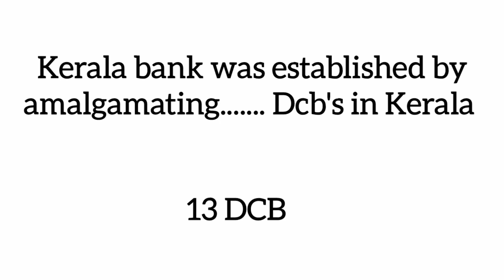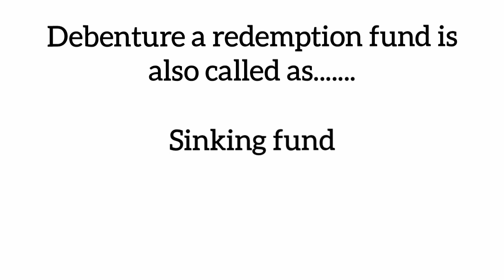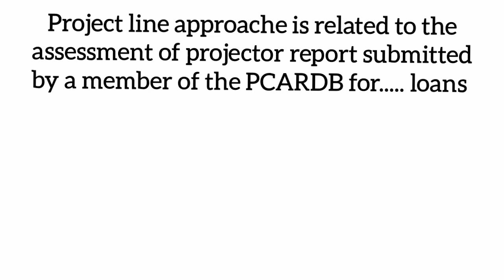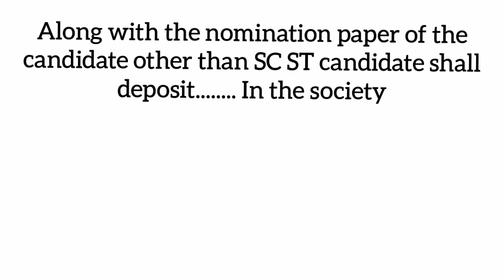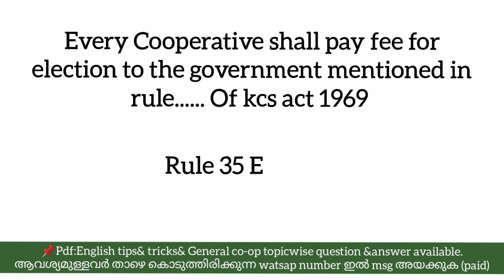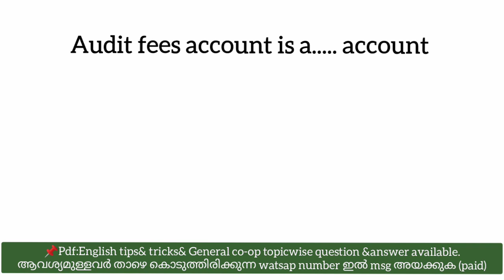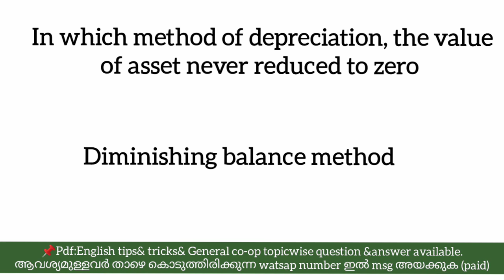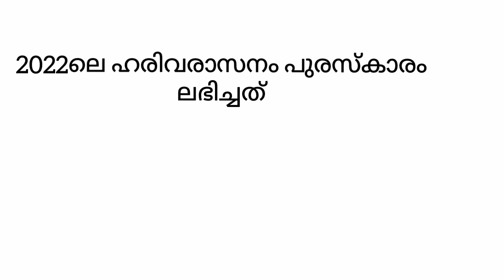Expected Questions Junior clerk Secretary exam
1.പ്രധാനപെട്ട English Tips& Tricks Pdf -Rs.35/- only available
2. General co-op topicwise question& answer pdf(800 qn& answer )
ആവശ്യമുള്ളവർ watsap msg (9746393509) അയക്കുക ( paid )Details അതിൽ പറയുന്നതായിരിക്കും